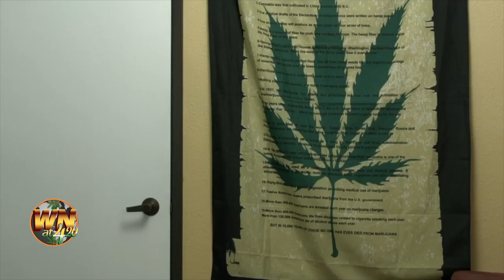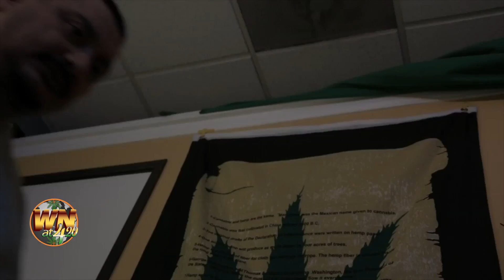Happy holidays we hope you enjoy Hempy Holidaze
Happy holidays to everyone far and wide, Special thanks to Medicinal Mike From Nugg life Radio Show! This Show ( Patience Hempy Holidaze ) Was Hilarious thank you for sharing it with us.Look forward to talking more with you in the future.